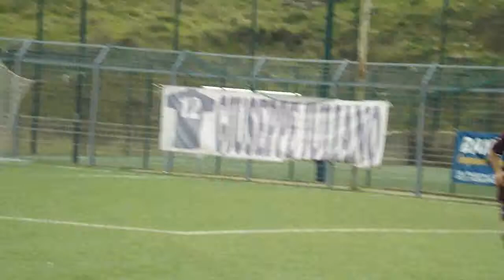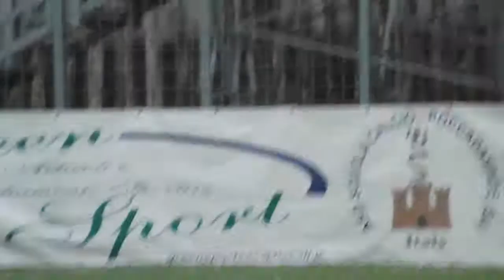Tempalta vs Licinella [2T]